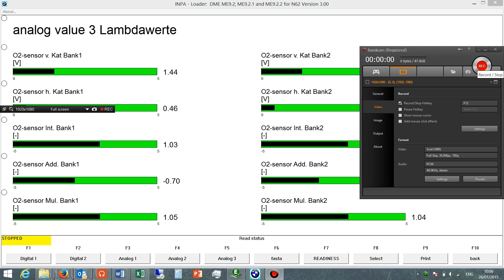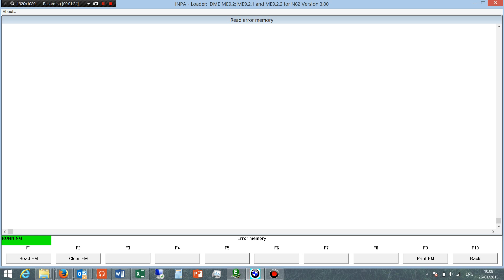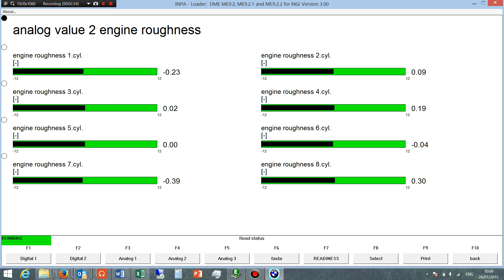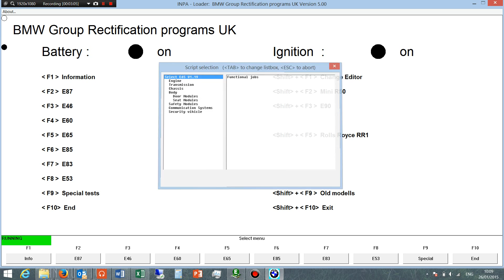BMW - reading live oxygen sensor data from INPA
Clearing errors and reading live data. I did this to determine if the lambda sensors were functioning correctly before and after the catalytic convertors. This model is the e65 and has 2 catalytic convertor banks. There are oxygen sensors before and after the cat.